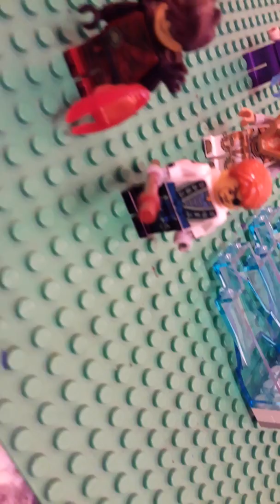Lego Island Adventure Part 2:A thing of time!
Here it is! For my subs that subscribe to me one year ago, I maked a movie: "Lego Island Adventure" and I told you that this part from the movie will come at 15 march 2017,so,sorry for the delay!